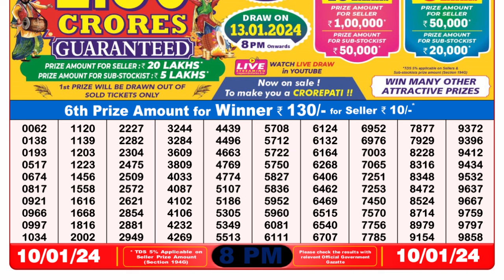🔴Dear Lottery Sambad Live 8pm today 10.01.24 Nagaland State Lottery Result